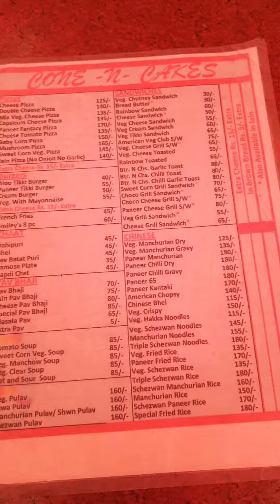Yahan milte hain best cakes... Aurangabad food diary